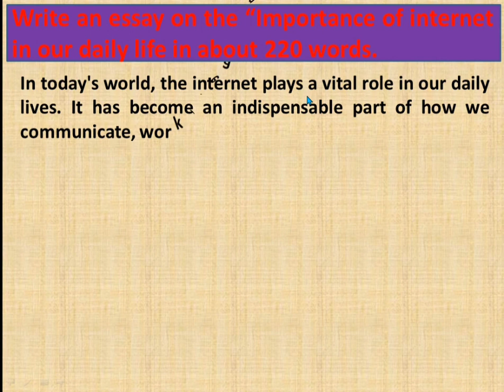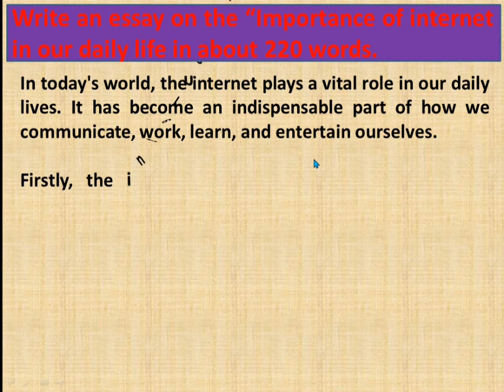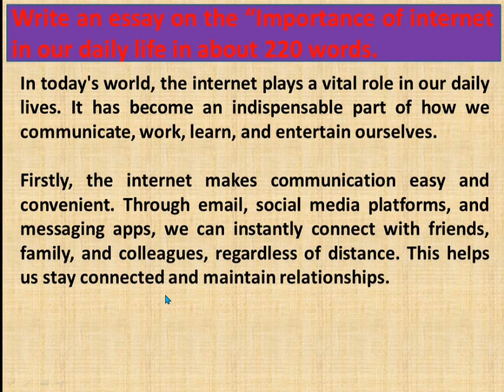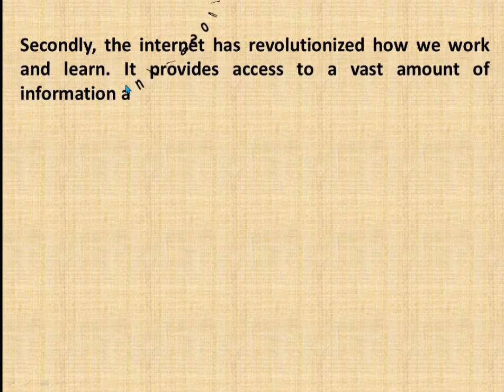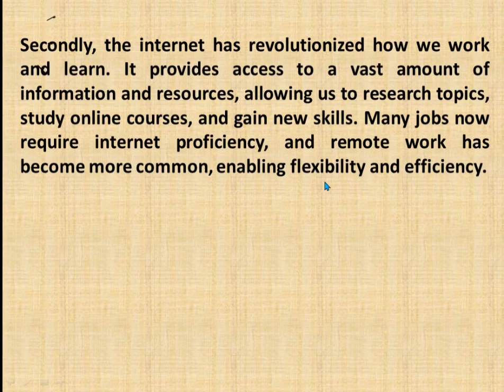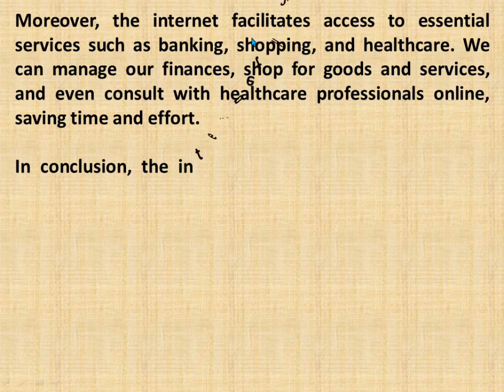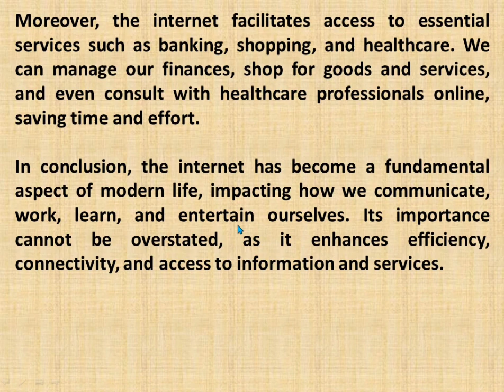Importance of Internet in Our Daily Life